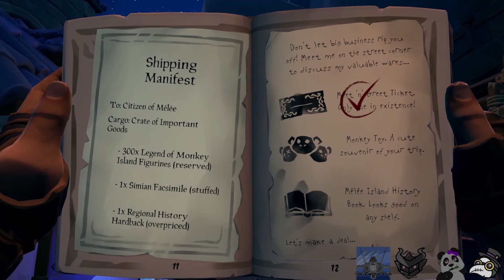sea of thieves with shine and heyello ep 2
Looking to be more sociable?

About The Doots
Four dudes with minimal skill attempt to make watchable content that’ll make you laugh or at least do that little snort or nose exhale occasionally. Stick around watch some content and have a good time.

Thanks, and see ya around!

⮞⮞ Player/Host: Doots Squad
⮞⮞ Game: Sea Of Thieves
⮞⮞ Platform: PC